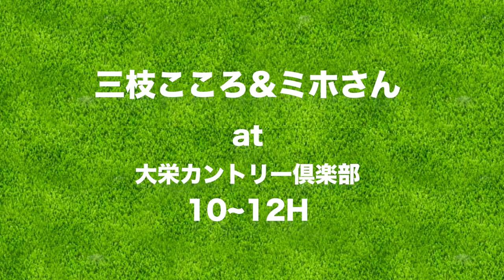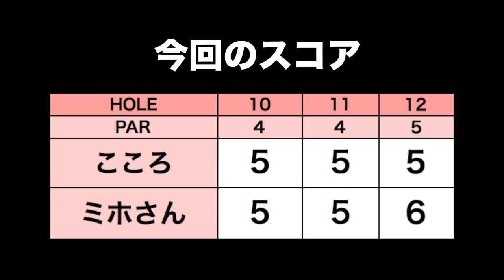ミホさんにコースマネジメントを学ぶ！【大栄カントリー倶楽部#1】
ミホさんにコースマネジメントを教えてもらいながらラウンドしていきます。

ーーーーー
アパレルここから予約できます↓

ーーーーー